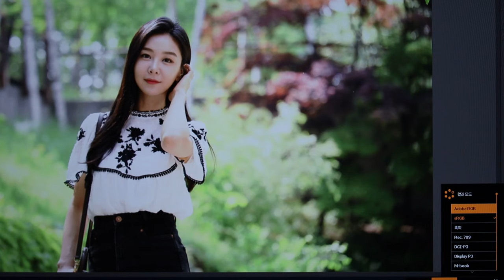BenQ SW270C Color Mode